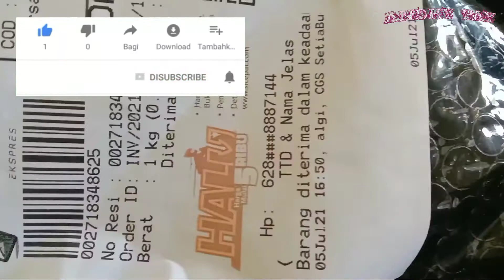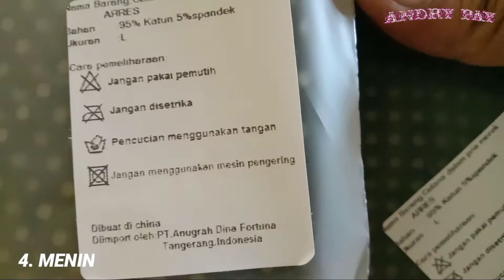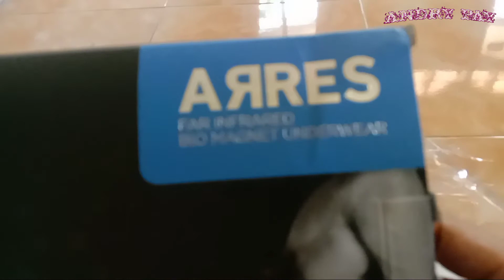UN BOXING CELANA DALAM KESEHATAN PRIA‼️ADA 7 MANFAAT YANG BISA DIRASAKAN ‼️🔸🔸🔸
Celana dalam untuk kesehata pria yang dijual dengan harga 1 jutaan dapat 4 celana dalam dan bonus 1 gelang kesehatan.
Semoga bisa memberikan manfaat yang sesuai dengan harapan dan keinginan.
Terima kasih untuk teman" yang telah suport chanel "ANDRY PAY" semoga membawa berkah bagi kita semua.